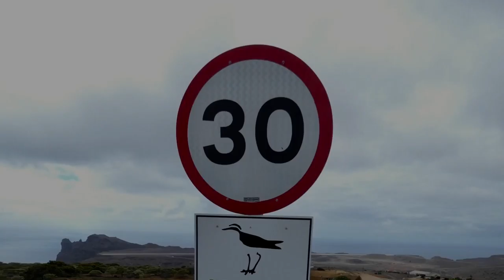St Helena - Wirebirds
Most come to St Helena to see the Napoleon relics, some come to visit the most isolated and remote country in the world. but it was a true adventure to try to spot the extremely rare St Helena witebird, the National bird of the island, prominently featured on its coat of arms. Now about 400 birds exist on the entire planet Earth and it was about half that 5 yeas ago. The birds prefer desert landscapes and are under threat from the reforestation project currently on the way. The wirebird is an endemic species of plover that lives only in St Helena and nowhere else, its tiny thin legs earning it the nickname.